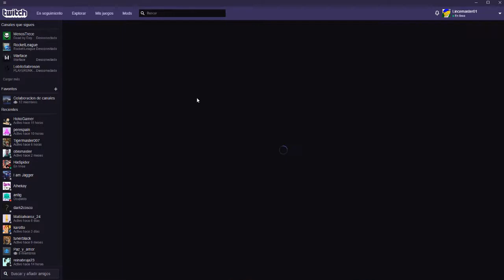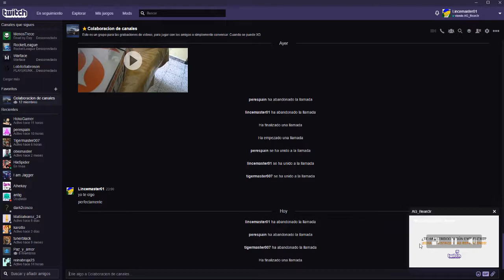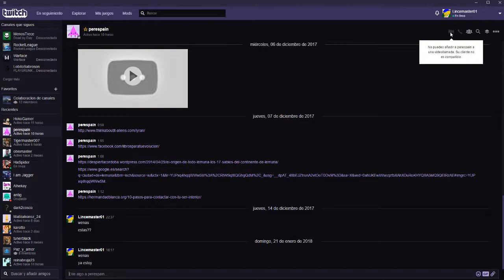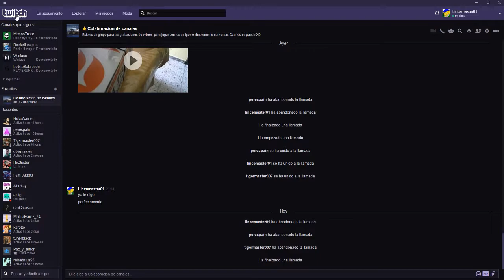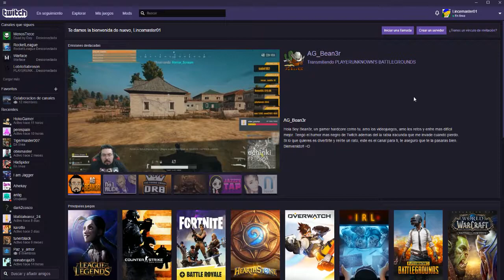Twitch app una breve explicacion de uso rapido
Muy buenas a todos este video explico el uso de la app de twitch en pc y su uso en cualquier juego de la plataforma de pc.

- Subo video periodicamente al canal, con contenido variado.

- Canal de Twitch (Streaming):
Proximamente

twitch app pc chat de voz